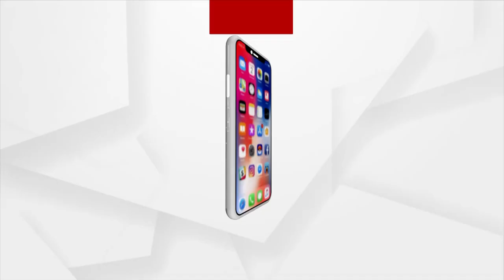Illegal sand lifting from river beds will bring in severe water crisis: Medha Patkar